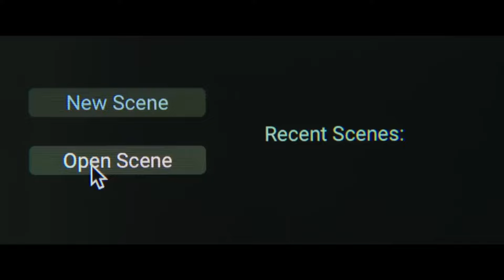Underrated Horror? - Stopmotion (2024) Movie Review!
Stopmotion is a 2023 British live-action/adult animated horror film directed by Robert Morgan in his feature-length debut. Morgan also wrote the script with Robin King. The film stars Aisling Franciosi and combines live action and stop motion animation.

Dope Background Music:

"Peanuts"
Instrumental by ProdByWord

ON IG TAG @ProdByWord